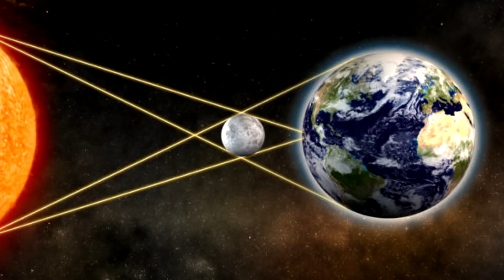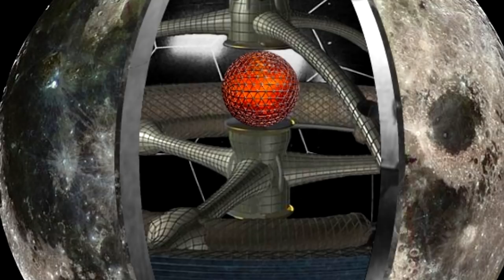3 เรื่องที่จะอธิบายว่า "ดวงจันทร์" ถูกสร้างโดยมนุษย์ต่างดาว!! (ลึกลับมากก!!)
ช่วงต้นคริสต์ศักราชที่ 19 มีทฤษฎีลวงโลกชื่อดังทฤษฎีหนึ่งว่าด้วยดวงจันทร์นั้น จริงๆแล้วอาจจะกลวงก็เป็นได้
Line : pjmokchannel